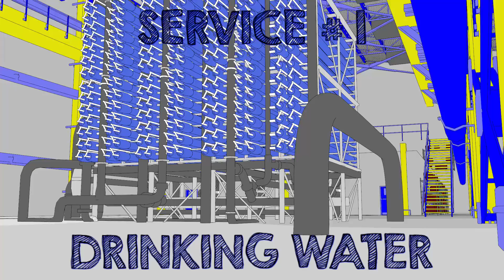Cape Coral's Water Trinity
Produced for the City of Cape Coral.